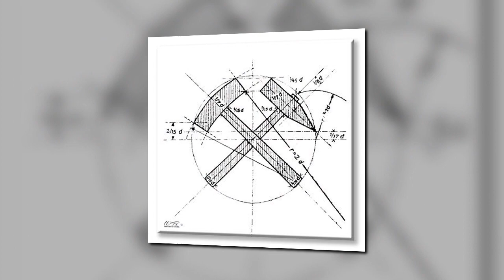HANS KÖSTER SCHACHT IV JANUAR 2015